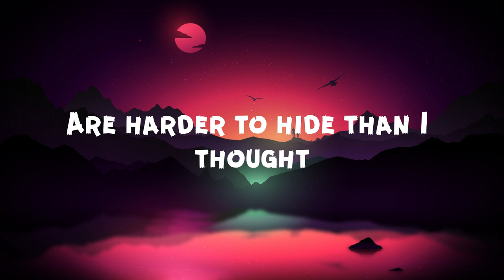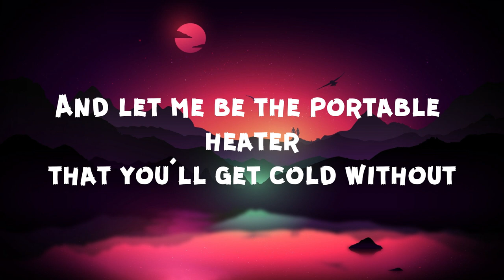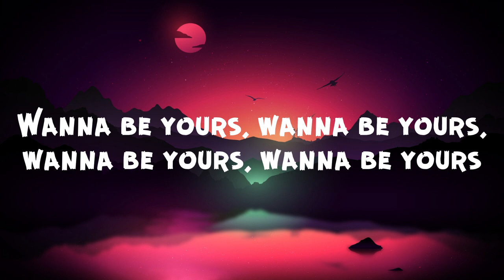Arctic Monkeys - I Wanna Be Yours (Lyrics) I wanna be your vacuum cleaner